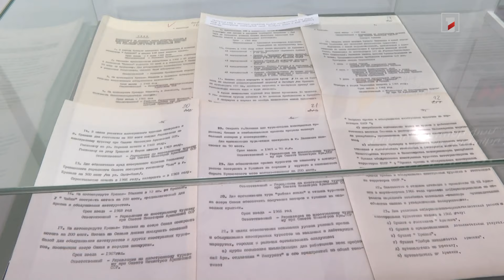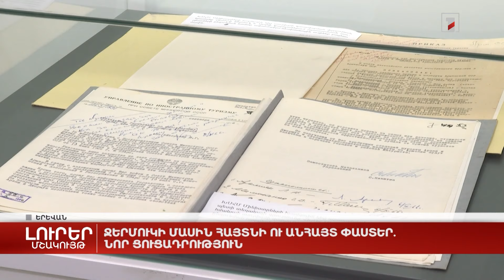Ջերմուկի մասին հայտնի ու անհայտ փաստեր. նոր ցուցադրություն